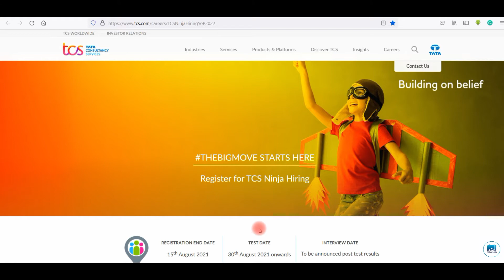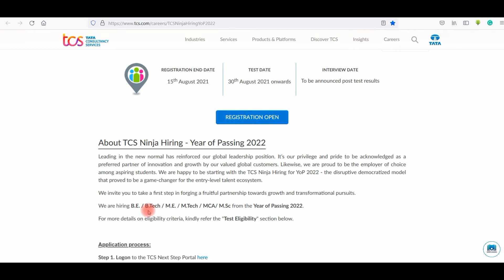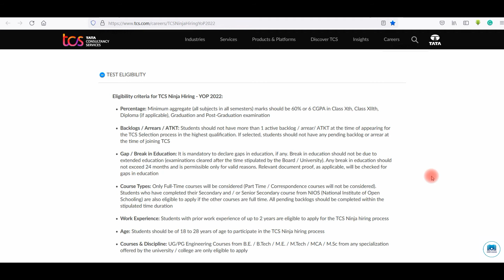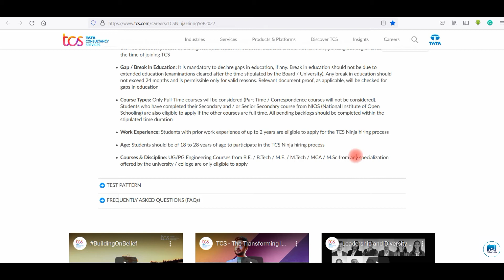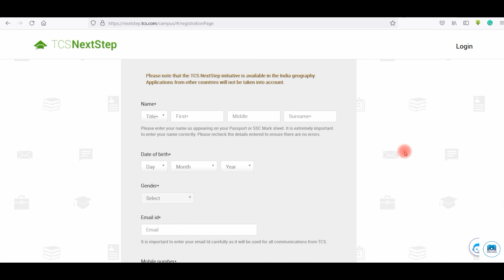TCS Ninja Hiring 2022 | TCS Freshers Recruitment | TCS Mega Recruitment Drive | Entry Level Exam